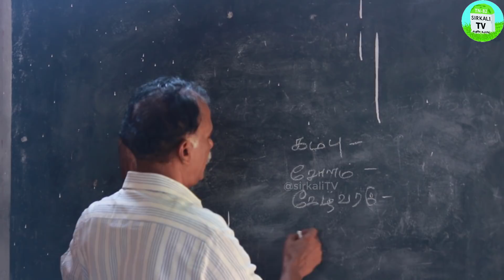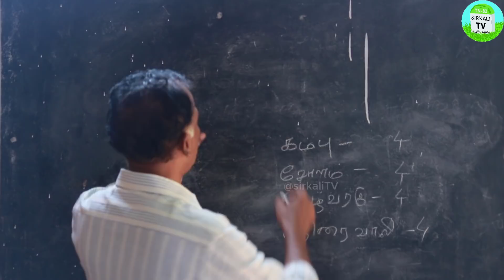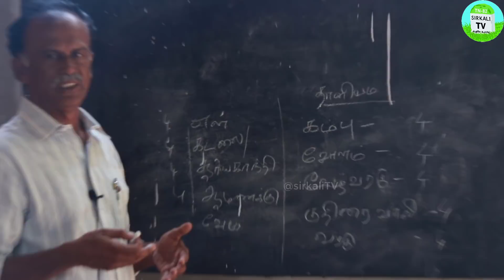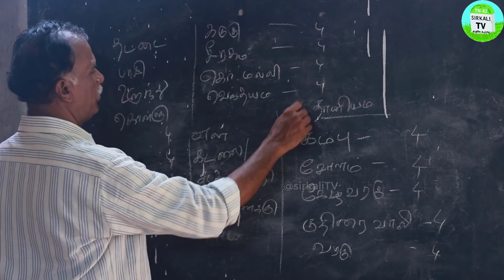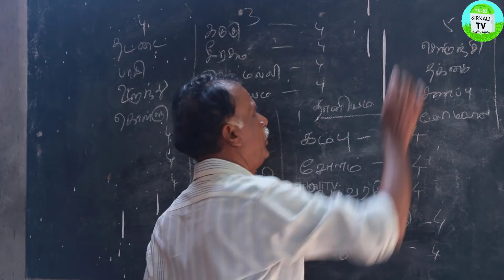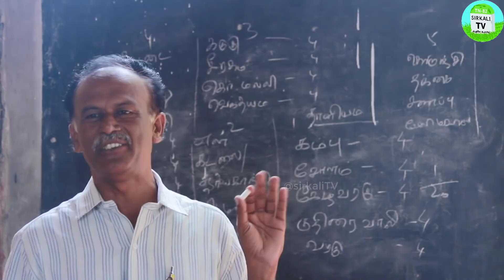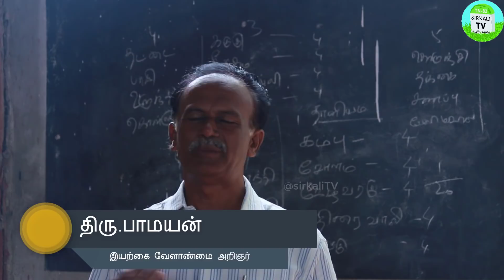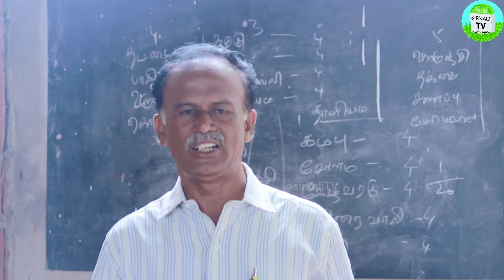ரசாயன உரத்தின் பாதிப்பிலிருந்த நிலத்தை இயற்கை விவசாயத்திற்கு எளிதில் மாற்றலாம் | PAMAYAN | பாமயன்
Easy way to convert Chemical land to Organic land | மண்வளம் காக்க சணப்பு தக்கைப்பூண்டு மட்டும் போதாது | பசுந்தாள் உரம்

ஏக்கருக்கு 20கிலோ இது இருந்த போது ரசாயன உரத்தின் பாதிப்பிலிருந்து நிலத்தை குறுகிய காலத்தில் இயற்கை விவசாயத்திற்கு மாற்றலாம்.இயற்கை வேளாண்மை பற்றி விஞ்ஞானி திருமங்கலம் பாமயன் கூறும் அறிவுரைகளை பாருங்கள்

மதுரை மாவட்ட தே.கல்லுப்பட்டி அருகே,சோலைப்பட்டியில் உள்ள திரு.பாமயன் அவர்களுடைய அடிசில் சோலை இயற்கை விவசாய பண்ணையில் இரண்டு நாட்கள் இயற்கை வேளாண்மை குறித்த பயற்சி முகாம்  நடைபெற்ற.